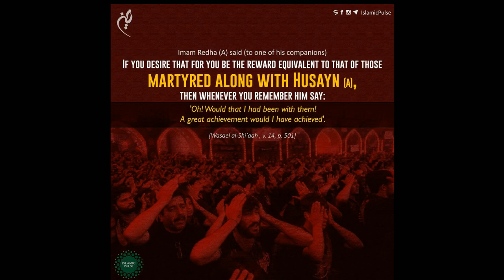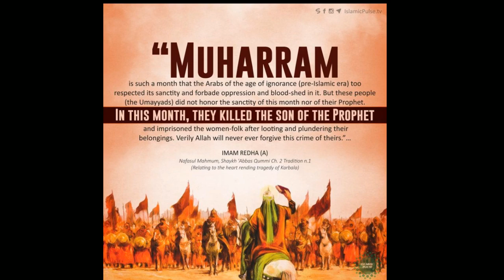Majlis By Sheikh Yusuf Dhirani, 1st Muharram 1440ah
LIVE FROM KSIJ ARUSHA TZ
MUHARRAM 1441 AH
MAJLIS BY SHEIKH YUSUF DHIRANI